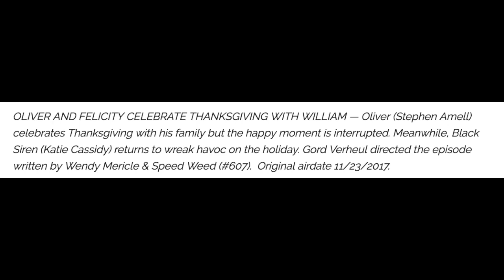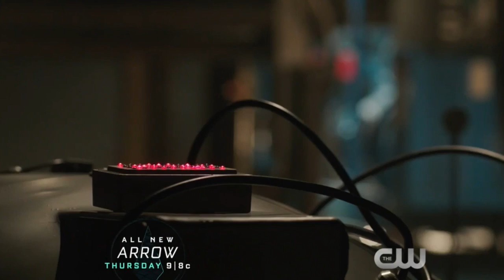Green Arrow vs FBI & Black Siren vs Star City! - Arrow 6x07 Trailer Breakdown!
Arrow 6x06 Promo Trailer Breakdown! - Green Arrow vs FBI & Black Siren vs Star City! Arrow 6x07 Promo, The Flash 4x07 Promo, The Flash Season 4 Trailer, The Flash 4x07, Arrow Season 6 Trailer, Legends of Tomorrow Season 3 Trailer, Supergirl Season 3 Trailer.

--- Channel Info ---